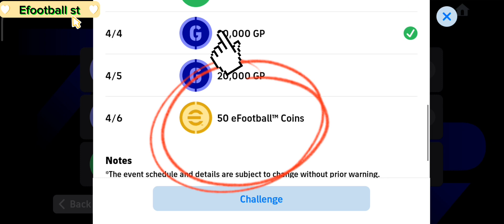How to claim 200 coin 🥶|Efootball 2024 Mobile